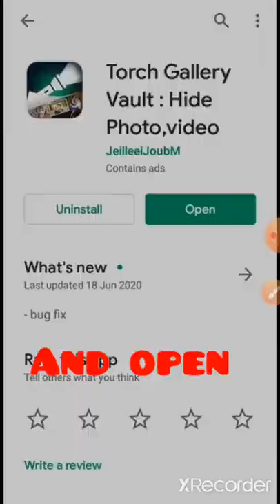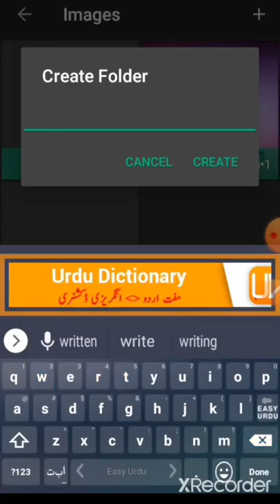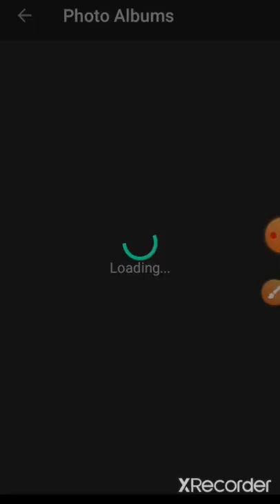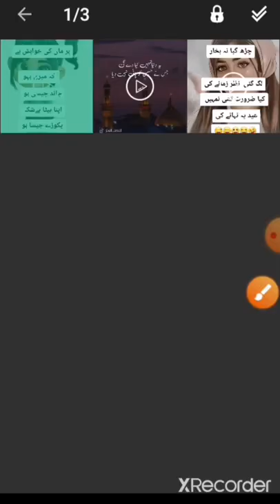Torch Gallery Vault ! Hide Photos And Video ! By Informatic Urdu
In This Video I tell about How to hide your personal photos and videos and Music by the use of torch  Gallery vault
LINK